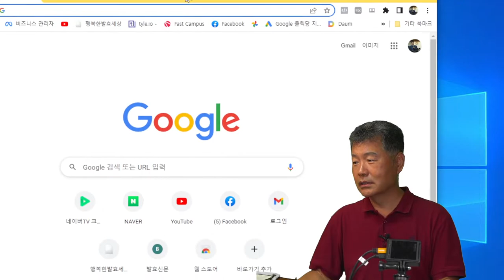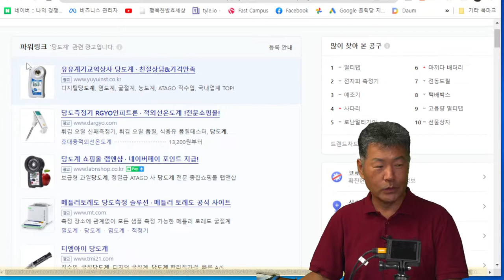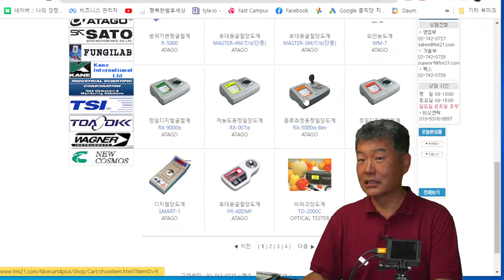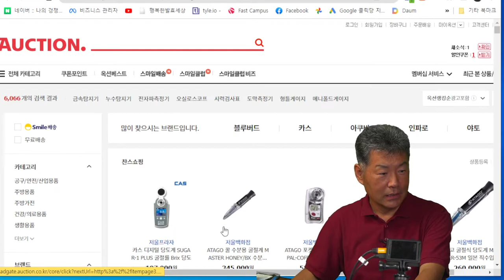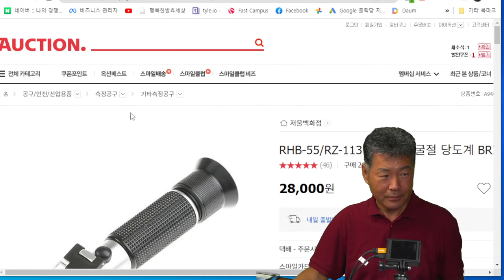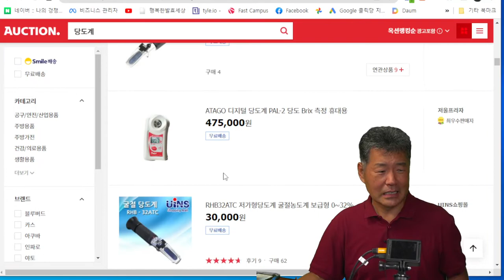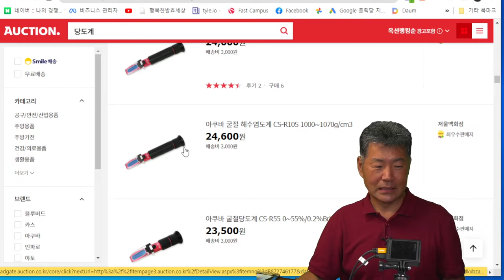당도계 구입방법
일대 일로 만든 청을 발효식초로 만들수 있나요?
있습니다.
다만 당도계가 있어야 합니다.
처음 발효당도를 24브릭스로 맞춰줘야 하거든요.
당도계 구입방법 동영상입니다.